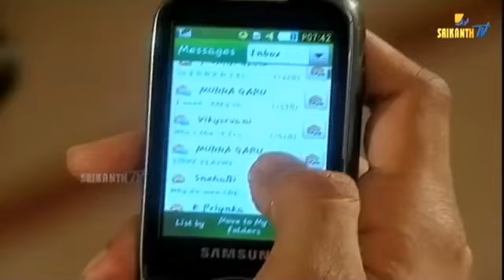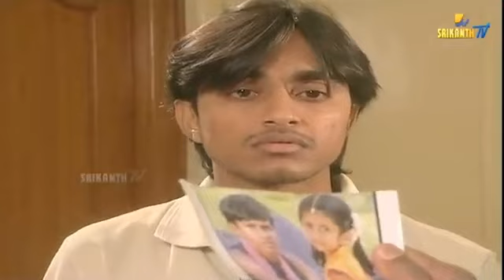best scene... mogalirekulu..